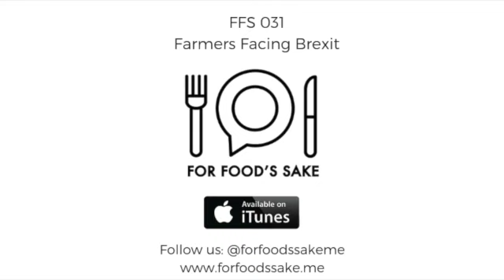FFS 031 - Farmers Facing Brexit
In this episode, we talk to Patrick Holden about the hopes and fears of British farming after Brexit.

Patrick is a pioneer of the modern sustainable food movement. He is the Founding Director and current Chief Executive of the Sustainable Food Trust, an organization dedicated to accelerating the transition to more sustainable food and farming systems. Previously, he has been the founding chairman of British Organic Farmers in 1982, and the former Director of the Soil Association, where he played a key role in the development of organic standards and the market for organic foods for nearly 20 years. Patrick is also a farmer, and runs the longest established organic dairy farm in Wales, and wrote the world’s first draft of the organic dairy standards in the 80s.

In this episode, Patrick and I discuss:

• The mood in British agriculture towards Brexit
• The UK government’s Brexit plan for agriculture
• Brexit: an opportunity for a decisive shift towards sustainable agriculture?
• Brexit’s impact on subsidies, trade deals, EU migrant farmworkers, animal welfare and abattoirs
• What Brexit can teach the EU about agriculture